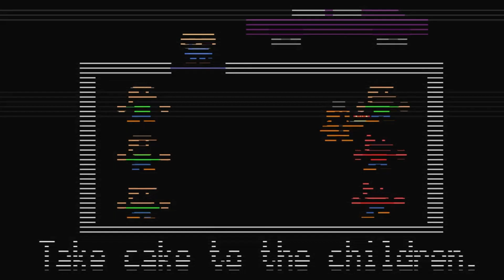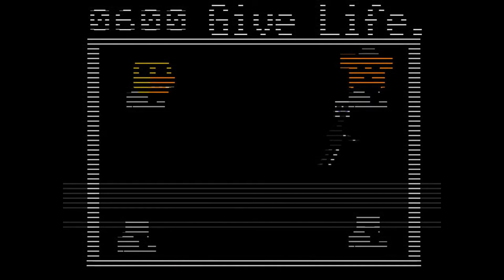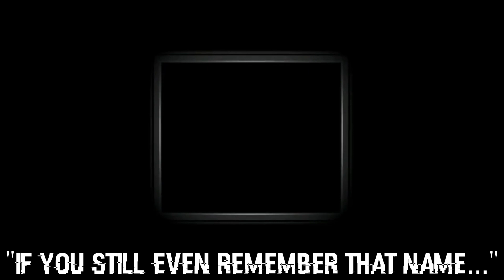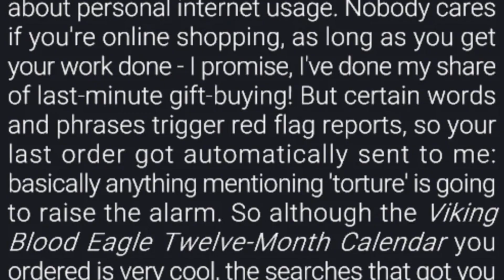FNaF lore is a NIGHTMARE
A linear order of events? FNaF says no to that!

(0:05) FNaF 1 Ambience

(0:52) Freddy Fazbear's Pizzeria Simulator - Smashing Windshields

(4:52) Nowhere to Run - FNaF 6